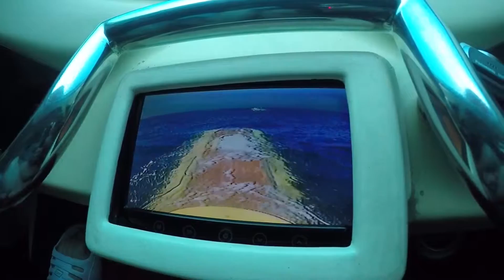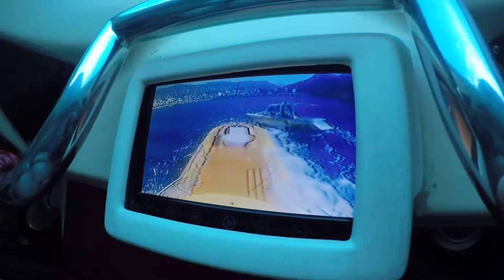Puerto de Mogan, Yellow Submarine, Gran Canaria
In Puerto de Mogán hat man die Möglichkeit mit einen U-Boot eine kleine Rundfahrt zu machen
aber man sollte sich keine tropische Unterwasser Welt erwarten.  Fische die gefüttert werden sonst ist nich viel zu sehen, aber die fahrt mit dem Boot ist schon interessant und ein schönes Erlebnis im Urlaub